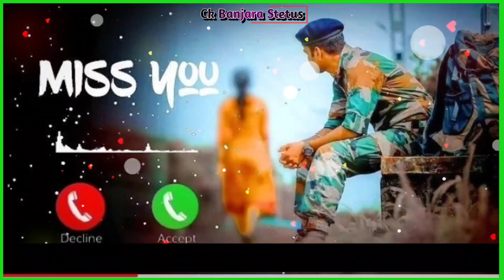पागल बना नाकी मन सोड दिनी तोय मन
banjarastatus

ROMANTIC BANJARA STATUS___BANJARA SAD STATUS

BANJARA NEW

CK_BANJARA_STETUS STUTUS MY CHANAL BANJARA

जय सेवालाल

असे BRAND STATUS

सारु PAGE न LIKE करो अन

- जय सेवालाल

                                             🙏🙏JAI SEVALAL